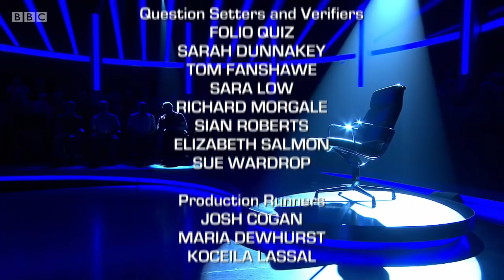Mastermind 2017/2018 - Episode 28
John Humphrys presents another semi-final of the classic quiz. The subjects are Pink Floyd, Marshal Georgy Zhukov, Stan Cullis, the works of HP Lovecraft and the films of Tom Hanks.